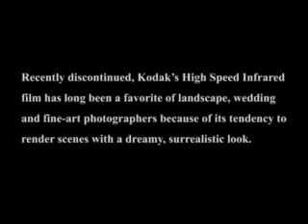Carroll County through Infrared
Carroll County Times photographer Dylan Slagle captures the beautiful countryside of Carroll County through the use of infrared photography.